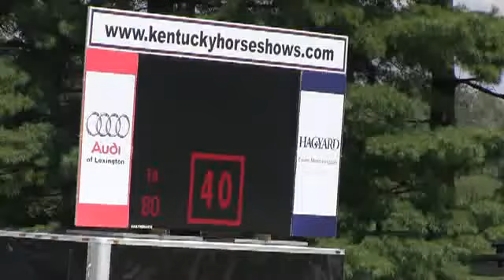Video of ROCKAWAY ridden by HALLE KUTSCHE from ShowNet!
ROCKAWAY ridden by HALLE KUTSCHE at KHJA 2013.  This round is from class 760, JR JUMPER LOW II,2b 1.25m and finished 8 of 16.